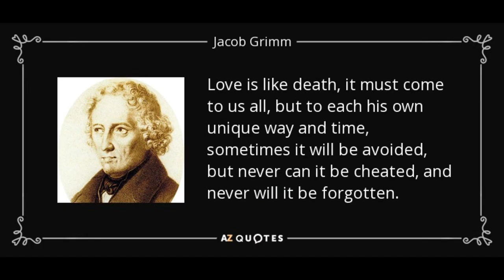ធ្មប់ចាប់ក្មេងៗធ្វើពិធី - សម្រាយរឿង The Brothers Grimm (Secret Cha)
សម្រាយរឿងដោយ ៖ Secret Cha (ស៊ីគ្រែត ចា)
បើសិនប្រិយមិត្តគាំទ្រការធ្វើវីដេអូនេះ ប្រិយមិត្តអាចបរិច្ចាគថវិការបន្តិចបន្តួចមកកាន់ ABA Numbers : 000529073 (PHET CHA) សូមអរគុណ ។
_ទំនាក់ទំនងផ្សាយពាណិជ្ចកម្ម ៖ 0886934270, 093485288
 ជូនពរសំណាងល្អ ជួបគ្នាវីដេអូលើកៗក្រោយទៀត ជំរាបលាបាទ!

Music Background Credit:
_RealTunesStudio
_FreshmanSound